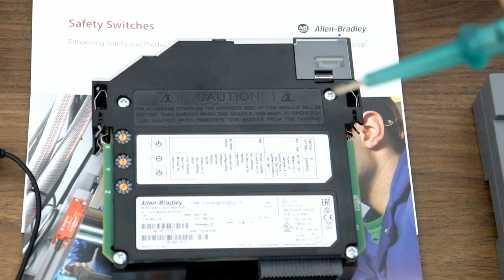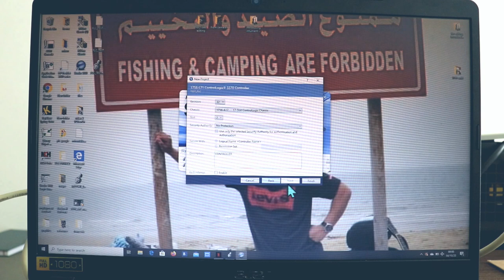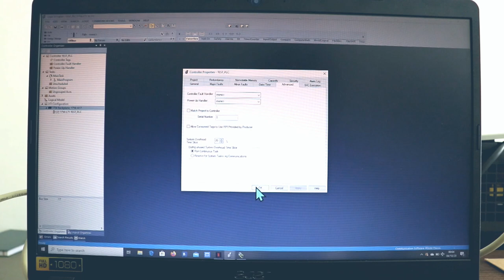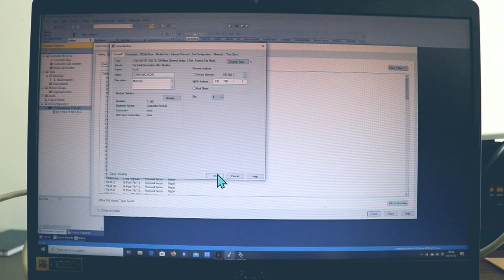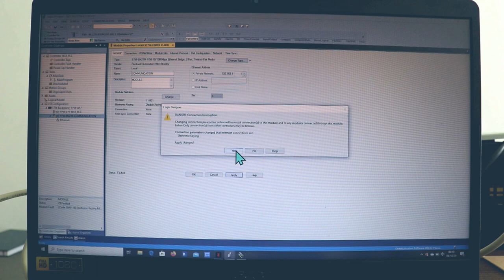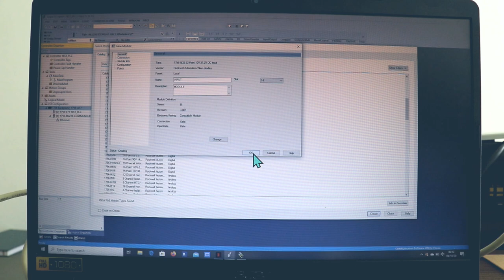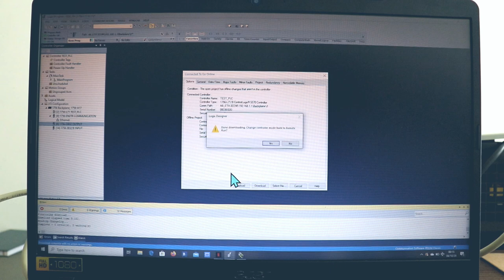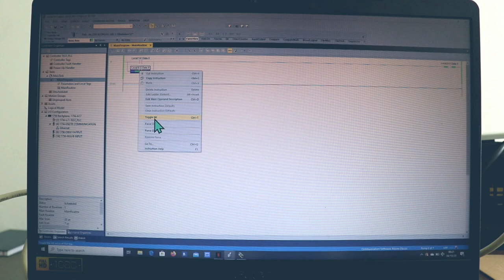PLC Tutorial Tagalog-How to set IP Address manually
Programmable Logic Controller Tutorial, HMI, VFD and Instrumentation Calibration and Configuration